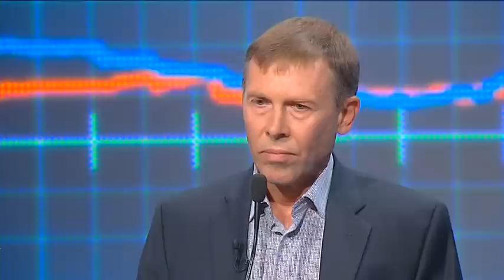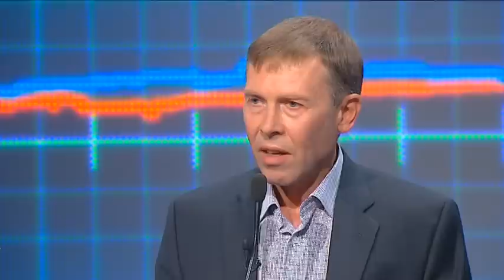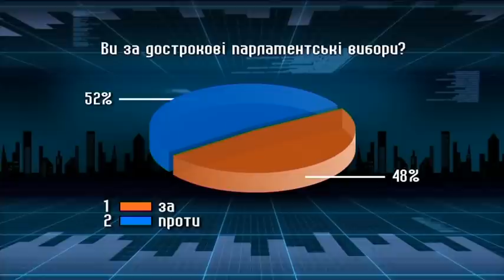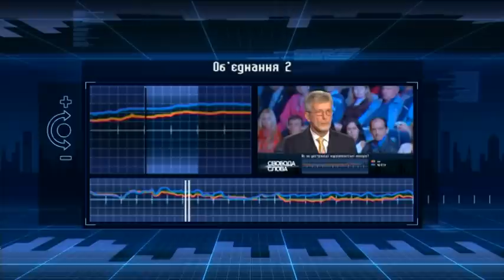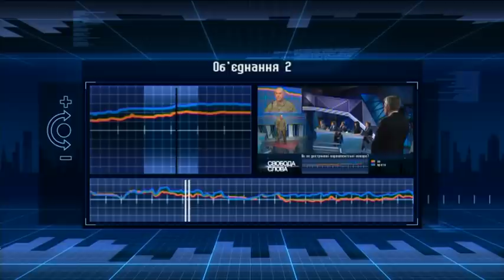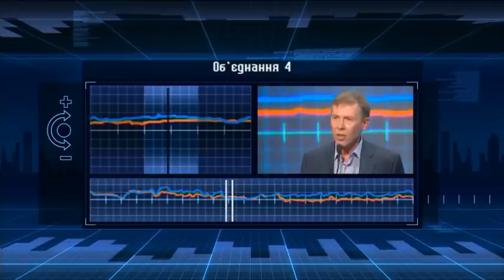«Свобода слова»: Внутренняя дестабилизация и судьба коалиции (07.09)